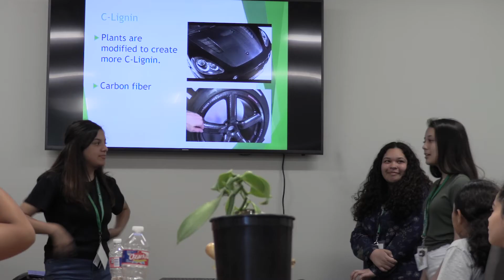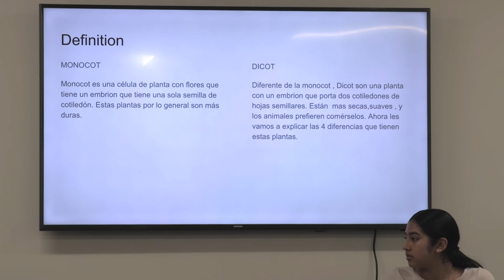Science Summer Academy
UNT's Science Summer Academy, a collaboration between the BioDiscovery Institute, the College of Engineering and the College of Education, introduces secondary ELL students and their science teachers to new plant research being conducted at the university.